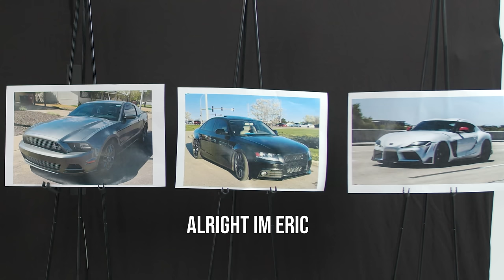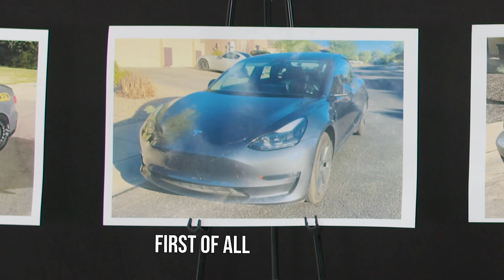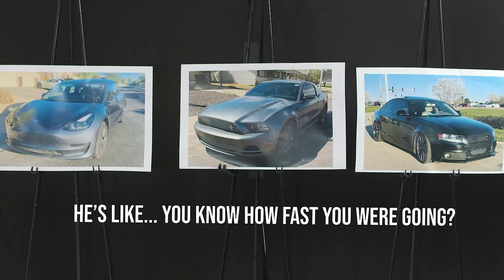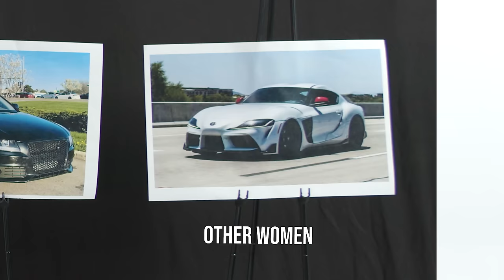Blind Dating 5 Guys Based on Their Cars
Be in our next video! (LOS ANGELES)

You can also apply if you are in Miami or Phoenix ^^